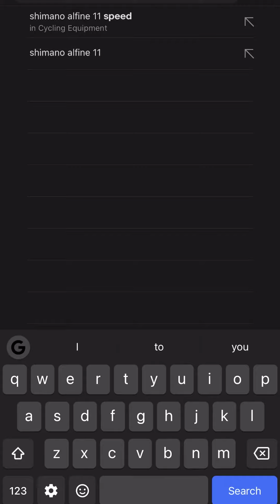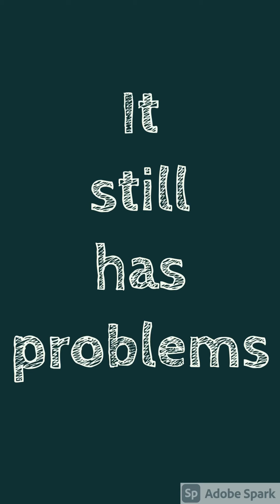Priority Apollo 2700 miles Review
I've been waiting. I loved this bike its $1800. It just craps out about every thousand miles.